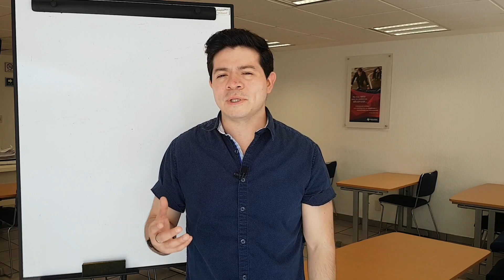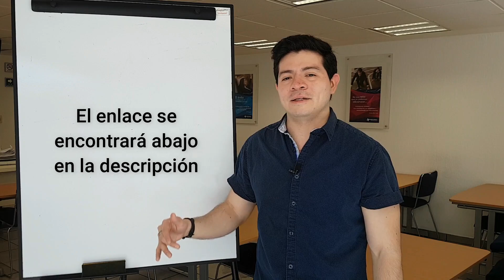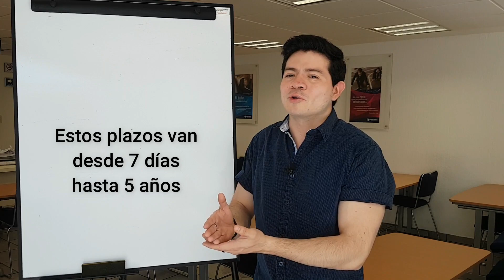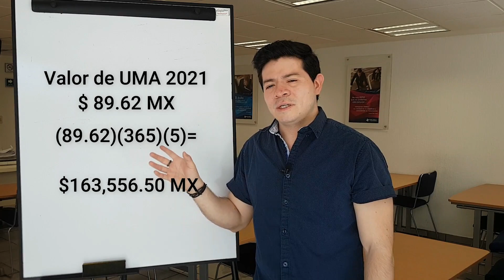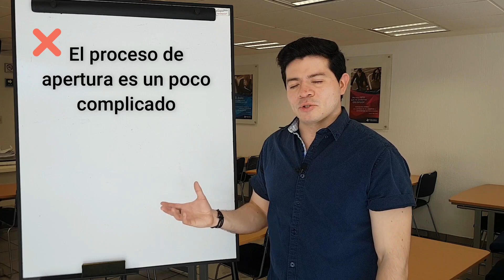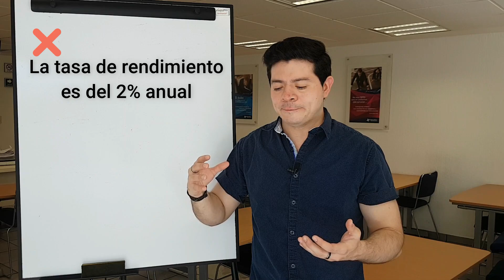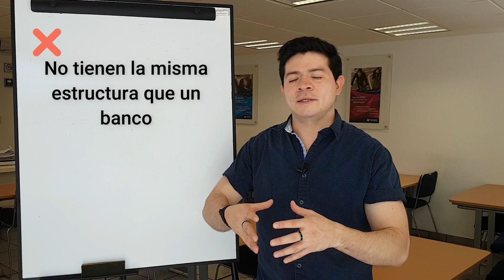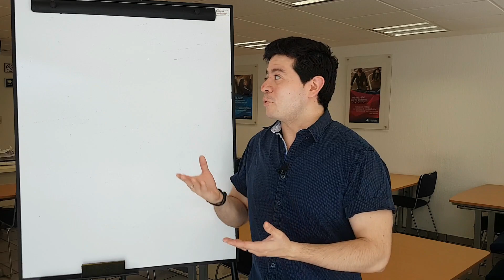Ventajas y desventajas de Kubo Financiero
Una de las fintech de mayor relevancia en estos días para invertir a corto plazo es Kubo financiero.

Anteriormente en el canal ya hemos comentado las bondades y riesgos de Kubo Financiero pero ¿Qué ventajas y desventajas existen en esta plataforma? Aquí comentaremos los puntos más destacables que pude observar.

Si quieres ingresar a nuestro grupo puedes darle click al siguiente enlace y  obtener mejores rendimientos: